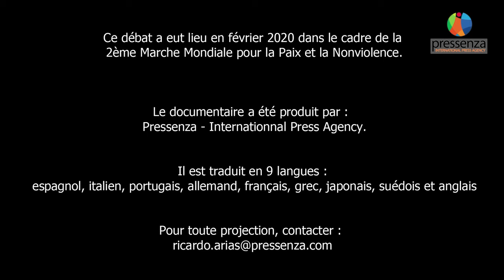Faire pression sur les gouvernements, c'est utile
Deux témoignages très clairs sur l’utilité du travail auprès de l’ONU et sur la nécessité d’une pression citoyenne.

Cette vidéo fait partie d'une suite d'extraits du débat qui a suivi la projection du documentaire "Le début de la fin des armes nucléaires" d'Alvaro Orus, produit par Pressenza. Ce débat a eut lieu à Paris, en février 2020, dans le cadre de la 2ème Marche Mondiale pour la Paix et la Nonviolence et suite au Forum ICAN à Paris.